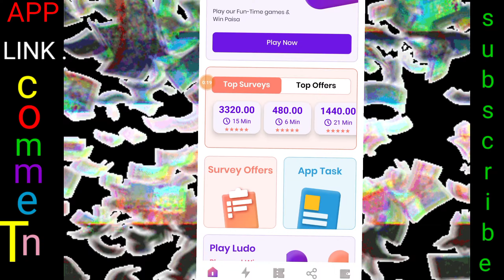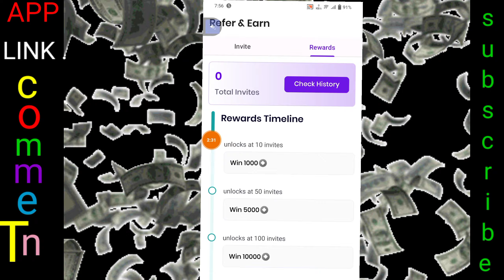unlimited radeem codes free free free application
free fire redeem code app download

free fire redeem code app 2023

download link

free fire redeem code app link

free fire redeem code app 2022

free fire redeem code application

free fire redeem code.netlify.app

free fire max free redeem code app

free fire redeem code today app

free fire free diamond redeem code app

free redeem code google play 100 working

free redeem code 2023

how to redeem fortnite v bucks code

how to get unlimited sma verification codes

infinite magicraid redeem code

how to get unlimited money High vinduere Content gap

fortnite redeem codes for everyone

how to redeem amazon gift card without claim code

how to get unlimited coins

how to redeem codes on mobile

redeemable fortnite codes

amazon redeem gift card code

how to get unlimited points in microsoft rewards

fortnite secret redeem codes

how to get unlimited v bucks in fortnite

how to for redeem code error in play store

fortnite redeem code not working

how to get unlimited fetch rewards points

how to redeem fortnite pack codes

fortnite redeem codes that still work

where to go to redeem a code on fortnite

how to redeem movies anywhere code

how to redeem a code in ultimate football

how to get unlimited coins in ultimate football

how to get unlimited xbox reward points

how to redeem fortnite codes on mobile

leaf blower revolution redeem codes

how to redeem fortnite minty legends code

how to redeem game pass ultimate code

how to get unlimited money on offroad

outlaws

how to redeem code on call of duty